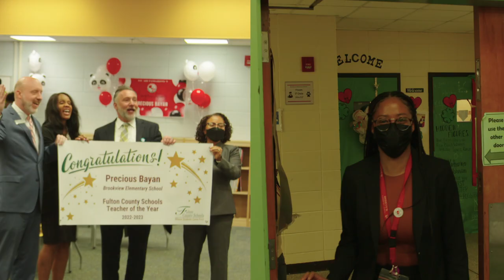Fulton County Schools 2022 Teacher of the Year, Professional, and Support Professional of the Year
Fulton County Schools surprises its 2022 Teacher of the Year, Professional of the Year, and Support Professional of the Year!